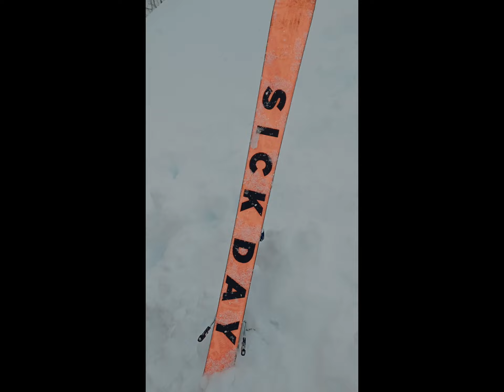Epic day in Piau Engaly N'Py 2024 march HD 1080p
Powder skiing in the Pyrénées